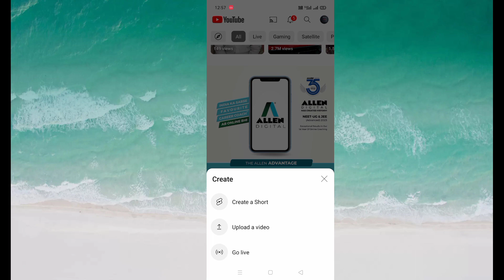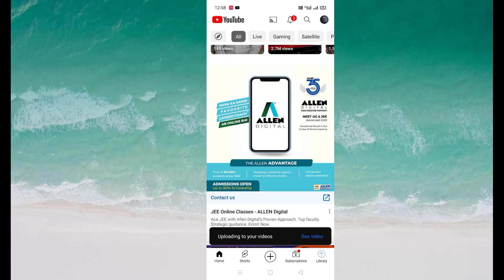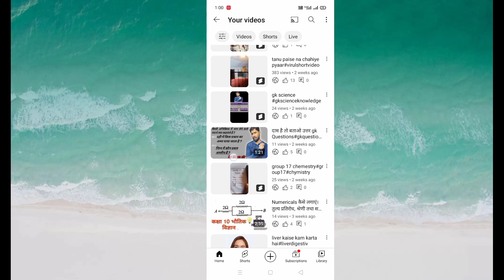VIDEO UPLOADE PROBLEM SOLVED#TOOMONEYSTRIKE#howtoupload